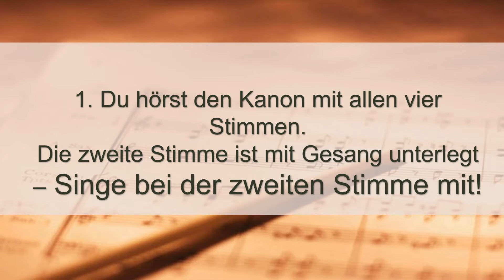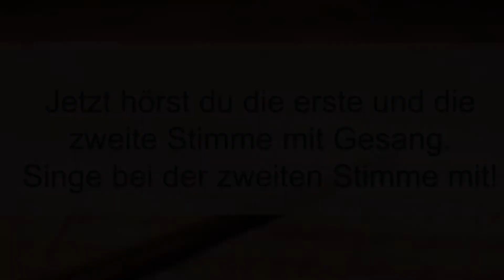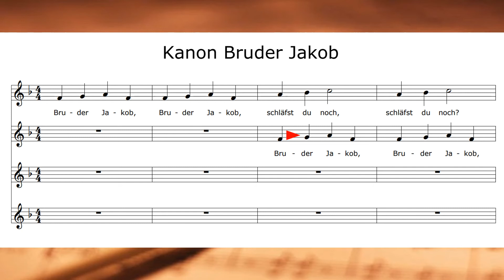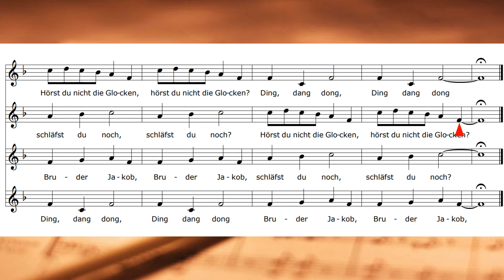Stufe 1 Kanontraining Bruder Jakob - mit Gesang